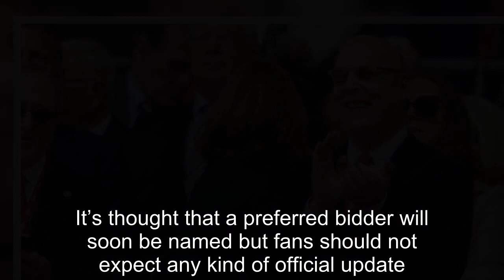Takeover wait for Sheikh Jassim and Sir Jim Ratcliffe is benefitting Glazers